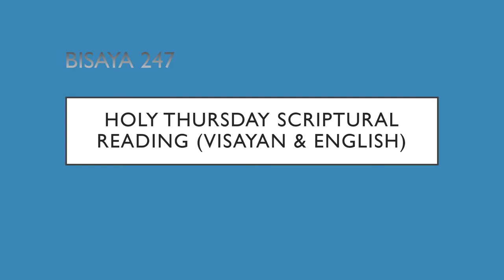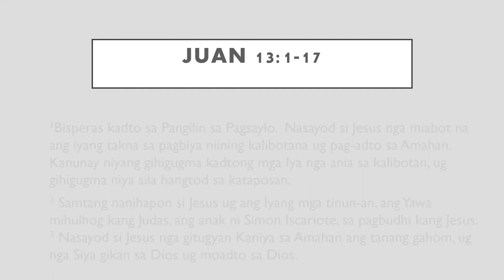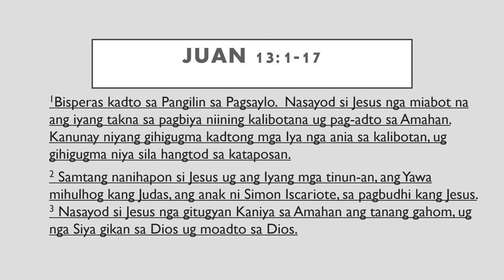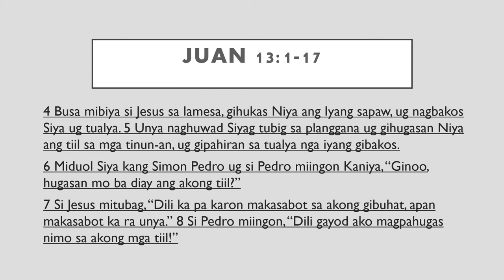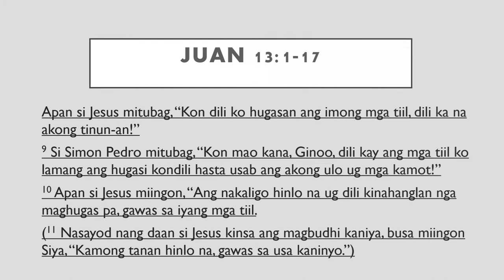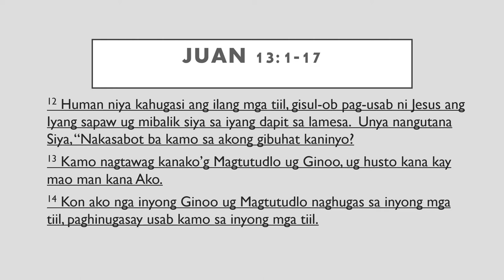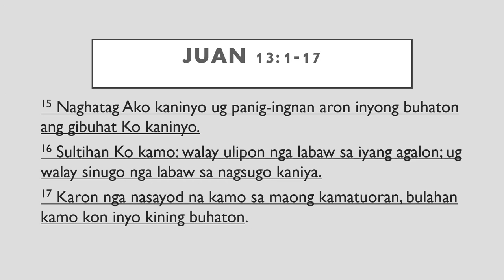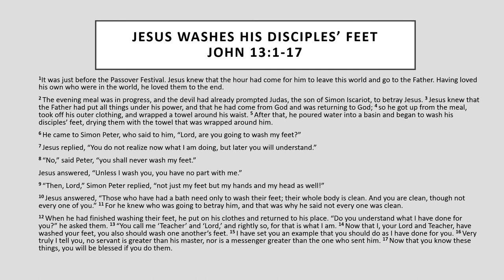Bisaya 247 Scriptural Reading For Holy Thursday: Jesus Washes the Feet of His Disciples (Visayan)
In observance of Holy Week and specifically for today, Holy Thursday, I am sharing this scriptural reading to help us, the Christian community, pause and reflect on the teachings of our Lord and Savior Jesus Christ.  Come and join me as we navigate through another scriptural reading, first in Cebuano/Visayan, followed by the English version lifted from the Holy Bible (New International Version).  This will be a short session as I am not doing the usual translation to English of the Visayan text.  However, I still hope that you will take the time to hear and reflect on the holy readings in this video.

If you are new to the Cebuano/Visayan language, you will get a feel for how this Cebuano/Visayan language is read and spoken.

So come and let's read together, learn together, and be inspired together.

Daghang Salamat.